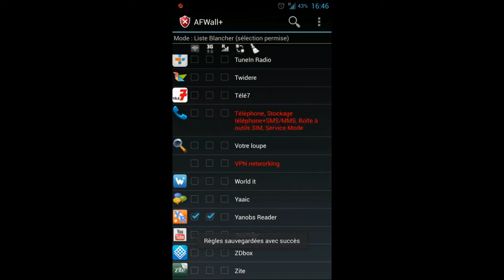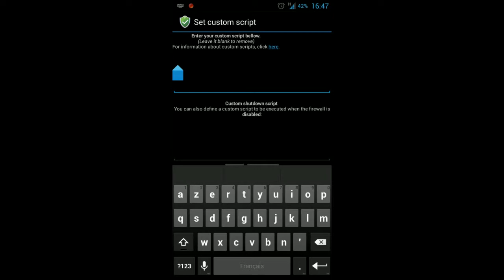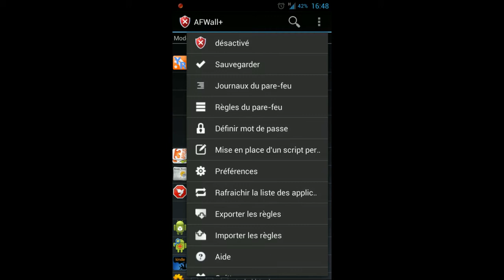Présentation d' afwall+ pare-feu opensource android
Présentation d' AFWall le pare-feu android opensource sur le blog.